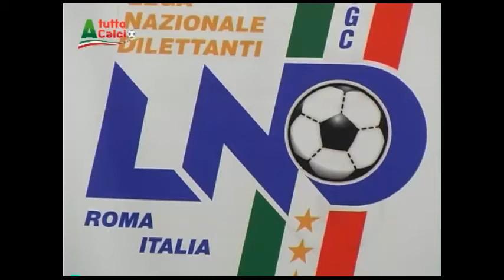Prima Categoria A. Comincia il campionato, ma Mauro Scimia non teme nessuno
Domenica coincia la nuova stagione e Mauro Scimia sa quello che può dare la sua squadra e lo fa capire senza mezzi termini. E’ la giornata di presentazione dei calendari e l’allenatore del Paganica ha fatto intendere che per Il Moro non ci sono alibi, anche perché mister Scimia è sicuro dei ragazzi perché li conosce a memoria. Con l’arrivo di Fatigati dal San Gregorio, giocatore esperto della categoria, il mercato è chiuso (“forse” aggiungiamo noi). A proposito di mercato Scimia ci tiene anche a sottolineare la politica virtuosa che la società biancorossa ha deciso di perseguire. Questo ed altro nell’intervista con il vulcanico allenatore del Moro.